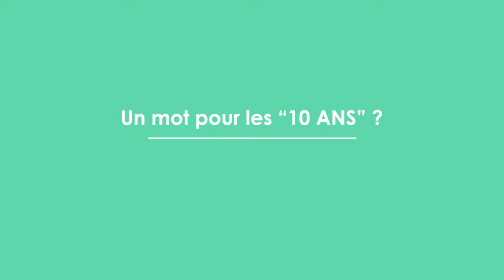🎬 Interview | Chomette Nicolas.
Découvrez l’interview de notre Directeur Investissement Nicolas Chomette🙂

Ensemble, créons de nouvelles possibilités